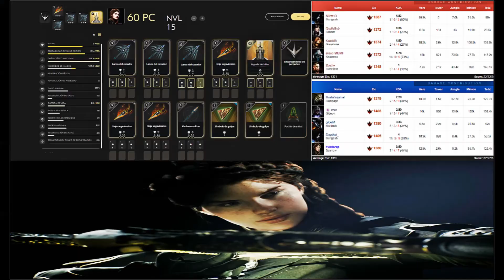Paragon | Sparrow - Un late game explosivo | #51 | Gameplay español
Eiiii que pasa chavales! Volvemos con Paragon , aquí os dejo un gameplay en español con Sparrow en Monolito. Espero que os guste.